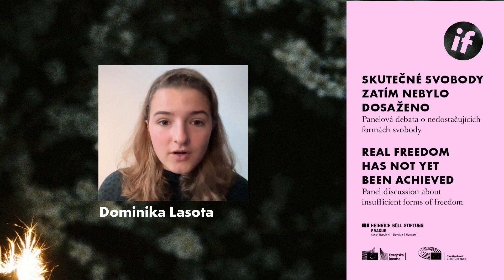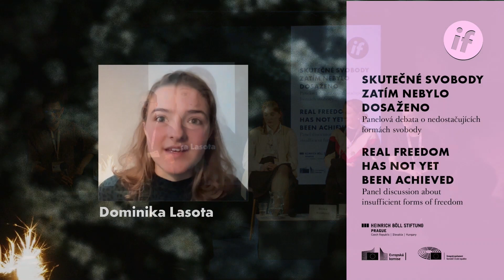Skutečné svobody zatím nebylo dosaženo / Panelová debata o nedostačujících formách svobody (pův. z.)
I když je náš svět v mnohém svobodnější než ten, ve kterém žily minulé generace, stále je pro mnohé zkušeností nesvobody. Četné skupiny obyvatel čelí diskriminaci, ekonomické nesvobodě. Navíc před námi leží zásadní výzvy, jejichž řešení bude mít nevyhnutelně dopad i na naše svobody – globální nerovnosti, války, klimatická krize, nepředpověditelný rozvoj technologií. Jak lze svobodu nově promýšlet tak, abychom byli schopni jim efektivně čelit a zároveň budovali svobodnější budoucnost pro všechny? Jak tyto výzvy pojmout v evropském kontextu? A jak se daná témata aktuálně odráží v agendě unijních institucí?

Hosté*ky: Daniel Bunda, Eliška Koldová, Dominika Lasota, Matthias Oaks, Sara Polak
Moderuje: Filip Zajíček

Za podpory Zastoupení Evropské komise v České republice, Evropského parlamentu a Pražské kanceláře Heinrich-Böll-Stiftung.